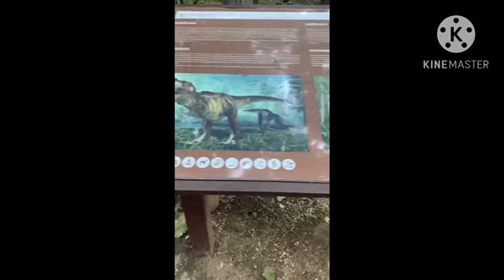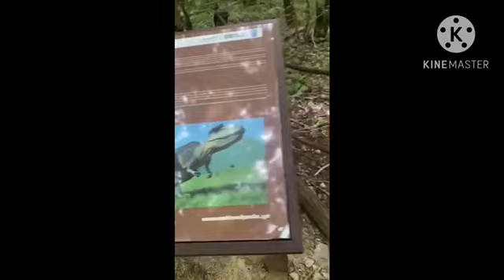Погуляли по парку с динозаврами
В эти выходные мы посетили заповедник Сатаплия - это Грузинский парк Юрского периода. Основными достопримечательностями здесь считаются следы динозавров, которым примерно 160 миллионов лет,  Колхидский лес (помните греческие легенды про Ясона и золотое руно?), и конечно же фигуры динозавров . Зрелище впечатляющее))